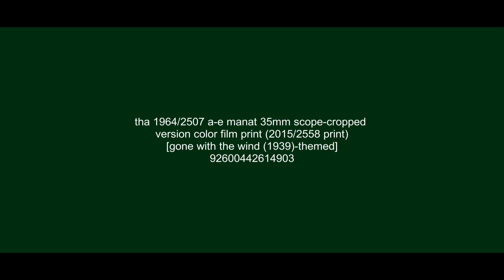Fictional Thai logo (1964/2507)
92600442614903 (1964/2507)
Note: Credit to @ชุมทางหนังไทย .